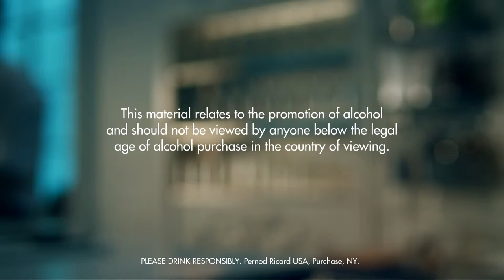BRANDY COOLER DRINK RECIPE - HOW TO MIX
Fill a chilled highball glass with ice cubes. Add all ingredients. Garnish with orange.

INGREDIENTS
2 Parts Cognac
1 Part Soda Water
1 Spiral Orange
Ice Cubes